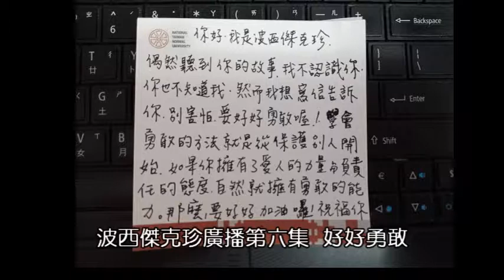波西傑克珍廣播第六集 好好勇敢喔